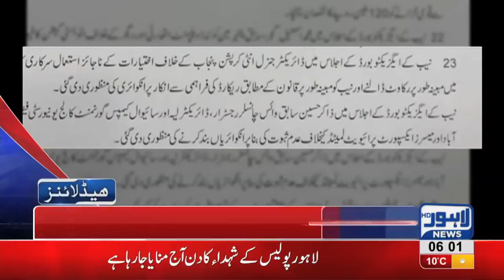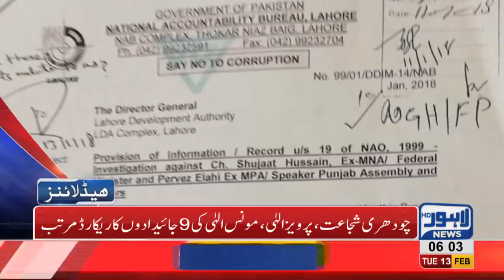06 AM Headlines Lahore News HD - 13 February 2018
Watch Latest News:
Chairman Evacuee Trust Board appears before NAB over corruption, Heavy rainfall strikes Lahore, Citizens throng to markets to enjoy stret food, Flights delayed to bad weather conditions, Nawaz Sharif and Maryam Nawaz arrive at Asma Jahangir's residence, Funeral prayer of Asma Jahangir will be held tomorrow at Qaddafi Stadium, Lawyers Association declare three day grief, Sadia Abbasi Prime Minister's nomination paper approved for senate elections, Asif Kirmani media talk, Embezzlements in Parking Company, Fake weapon license generates loss to national treasure, Traffic congestion in city, Developmental projects in NA-120 cause disturbance for citizens, Miani Sahib residents stage protest against government policies, Advocate General Office employess stage protest against government, Blackades removed from Jati Umra over Chief Justice Saqib Nisar's order.